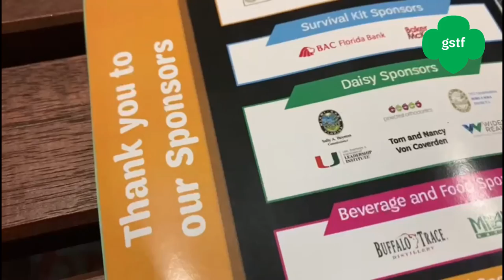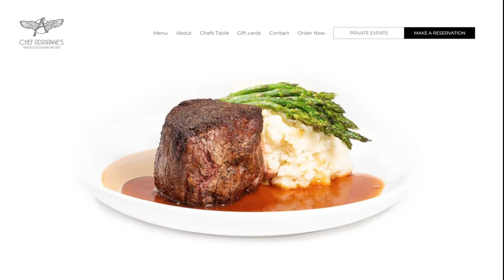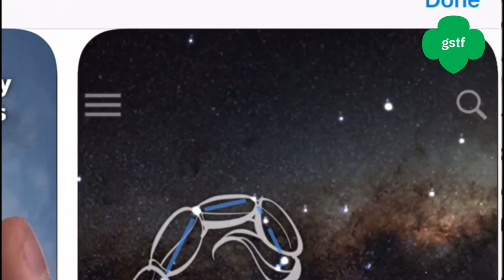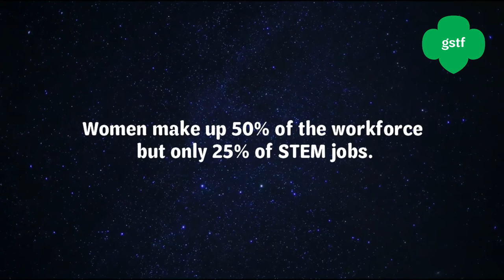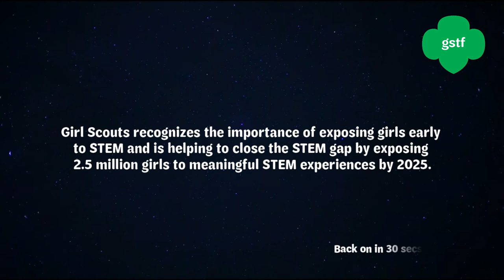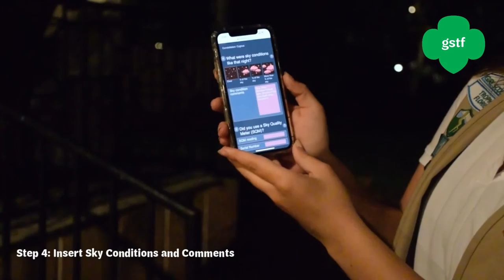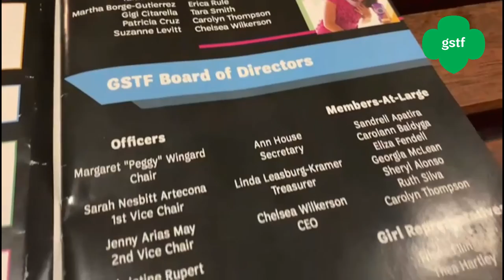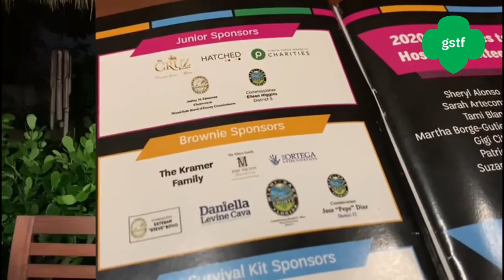Campfires to Cocktails Video